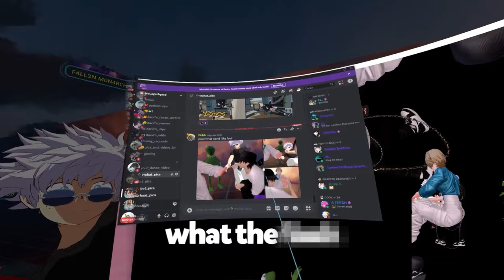NoLogicDavid Hits 1 Million Subscribers Live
Let's go for 2 Million now!! 🔥